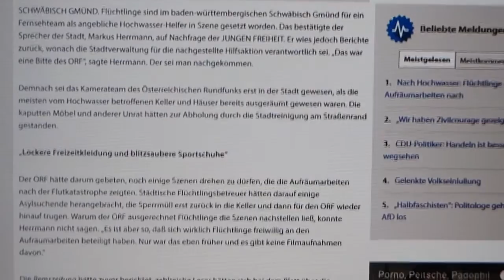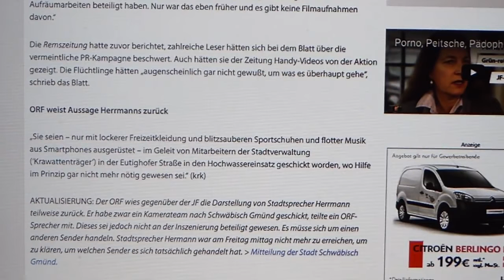Nach Hochwasser: Flüchtlinge stellen Aufräumarbeiten nach. ORF türkt?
Städtische Flüchtlingsbetreuer hätten darauf einige Asylsuchende herangebracht, die Sperrmüll erst zurück in die Keller und dann für den ORF wieder hinauf .

Die Menschen rund um Simbach sind von einer Katastrophe heimgesucht worden. Die Aufräumarbeiten in dem niederbayerischen Städtchen werden noch eine .

In Simbach am Inn haben die Bewohner nach den verheerenden Überschwemmungen alle Hände voll zu tun, ihr Städtchen wieder halbwegs bewohnbar zu .